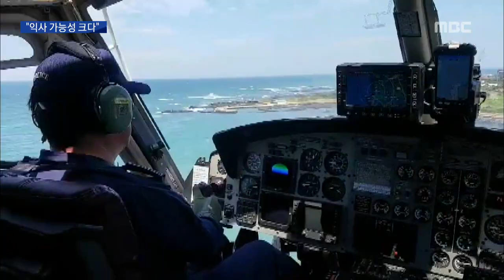부검 익사 흔적 발견 100km 표류 여전히 의문 김찬년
◀ＡＮＣ▶
제주에서 캠핑을 하다 실종돼
일주일만에 시신으로 발견된 30대 여성이
익사했을 가능성이 크다는
부검 결과가 나왔습니다.

하지만 시신이
해상에서 100km를 표류하게 된 이유에 대해서는
여전히 의문이 해소되지 않고 있습니다.

김찬년 기자가 보도합니다.

           ◀ＥＮＤ▶

           ◀ＶＣＲ▶
 실종 1주일만에 시신으로 발견된
38살 최 모씨를 부검한 결과 타살을
의심할만한 외상은 발견되지 않았습니다.

목이 졸리거나 결박당한 흔적도
성폭행을 당한 흔적도 없었습니다.

다만 물에 빠져 숨졌을 때 나타나는 현상이
폐에서 확인됐다고 부검의는 밝혔습니다.

◀ＩＮＴ▶ 강현욱 부검의/제주대학교 의학전문대학원
"전형적인 익사 폐의 소견을 다 갖췄다고 얘기할 수는 없지만 그중의 일부를 가지고 있기 때문에 제가 가능성은 제시를 할 수 있다고 판단했습니다."

사망 시간도 실종 접수 시기와 일치하는
6-7일 전인 것으로 추정했습니다.

CG] 하지만 숨진 최씨가 어떻게 제주도를
반바퀴나 돌아 100km 떨어진 가파도 부근
해상까지 표류할 수 있었는지는
여전히 의문입니다. //

경찰은 제주 어민들의 의견을 근거로
시신이 일주일 만에 100km를 표류할 수 있다고

◀ＩＮＴ▶양수진/제주지방경찰청 강력계장
"썰물 같은 경우는 동쪽으로 흘러서 우도 방향에서 북쪽으로 가는 것도 있지만 서귀포 방면으로 남쪽으로 향하는 해류가 있다는 것이 실제 경험칙으로 확인을 해주고 있고요."

하지만 해양 전문가들은
납득하기 힘들다는 입장입니다.

제주도 부근 바다 조류의 흐름상
1주일 안에 해안을 따라 100km나 표류하는 건
불가능하다는 겁니다.

경찰은 의문점을 해소하기 위해
숨진 최씨의 폐에서 익사할때 보이는
플랑크톤이 검출되는지 국립과학수사연구원의
협조를 받아 계속 확인할 방침입니다.